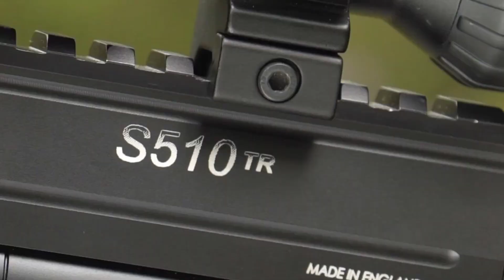S 510 Tactical ,rajanya senapan tactical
S510 TACTICAL raja senapan tactical dari air arm.
senapan angin dengan model taktikal.
dilengkapi M lok sistem dan pikantini rel memungkinkan pemasangan aksesoris secara langsung.
 penggunaan Valve dan regulator air arm seri 7 memungkinkan kestabilan udara yang maksimal.
mengusung dua model power sedang, dan tinggi yang dapat di sesuaikan kebutuhan.
dilengkapi dengan magazine 12 roudn dan triger 2 stage yang memungkinkan untuk mendapat tembakan yang cepat dan lembut.
laras yang di usung senapan s510 taktikal ini.
dipercayakan kepada laras besutan Lothar Walther kelas kompetisi.
dengan panjang 900 mm dan berat 2,8 kg. membuat senapan s510 ini sangat memudahkan dalam kegiatan menembak.
tekanan maksimal senapan ini mampu di isi hingga 200 bar.